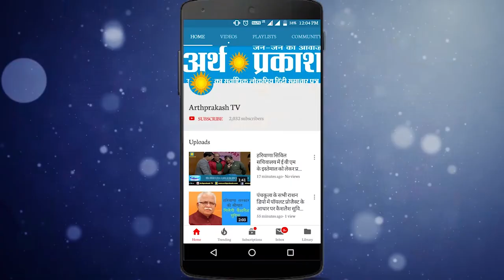WATCH बौद्ध गुरु दलाई लामा ने भारत के बारे में कही चौंकाने वाली बात